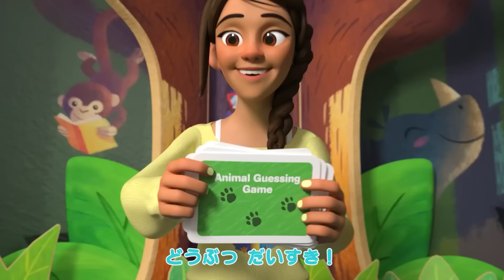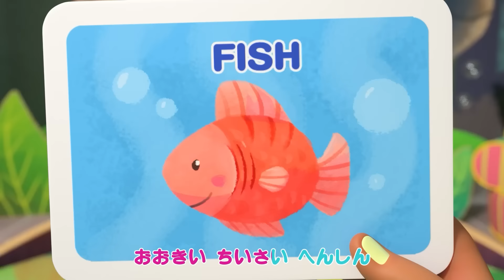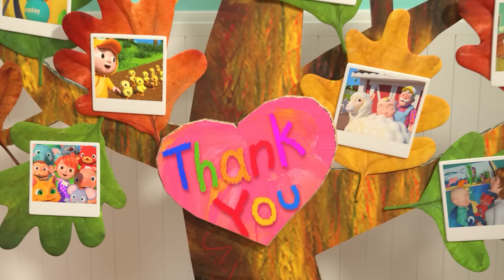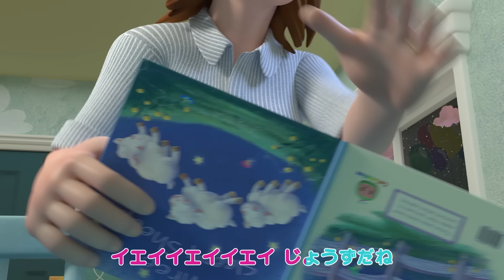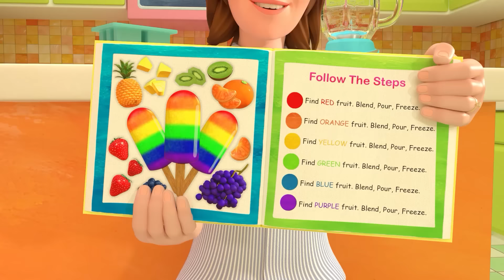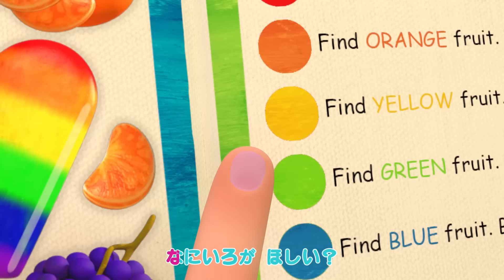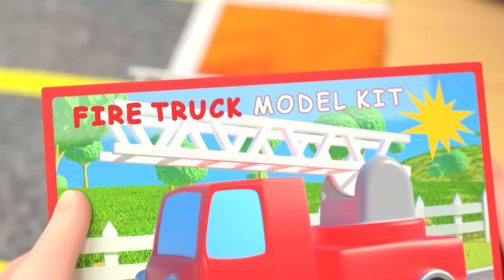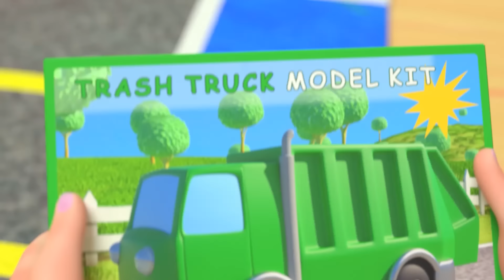だいスキスキスキ ・ココメロン 日本語 - 幼児向け歌とアニメ ・CoComelon 日本語吹替版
ココメロンの再生リストを見るには

ココメロンについて:
ココメロンの3Dアニメーションと歌は、幼い子どもたちの日常的な経験を中心とした世界を作り出しています。子どもたちが幸せで賢くなるためのサイトです。就学前のお子様が文字や数字、動物の鳴き声、色などを学べるだけでなく、この動画では保護者の方も一緒に見ながら、教えたり、遊んだりしながらお子様に社会性を身につけさせることができる内容です。